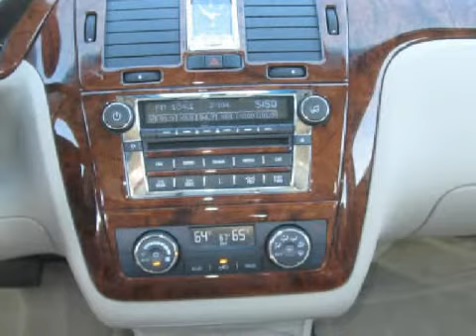Used 2006 Cadillac DTS Madison WI 53713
Year: 2006
 Make: Cadillac
 Model: DTS
 Engine: 4.6L V-8cyl
 Trans.: a
 Exterior: Blue
 Miles: 36,547